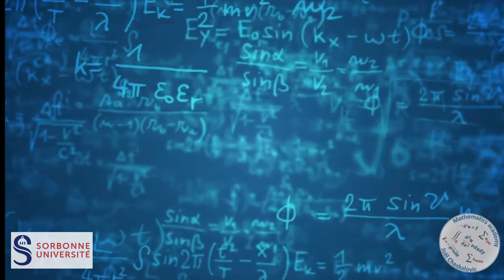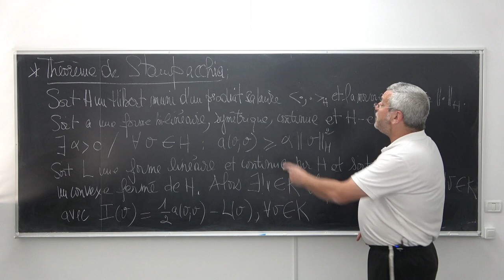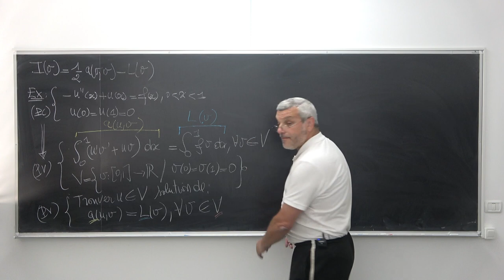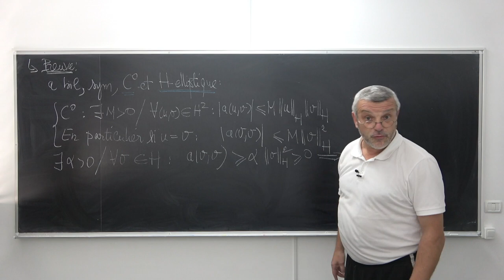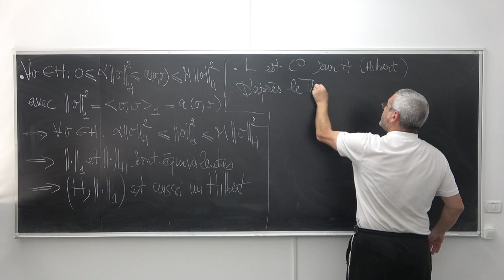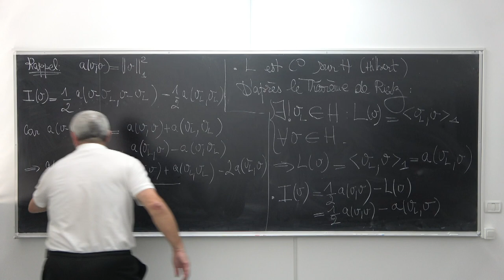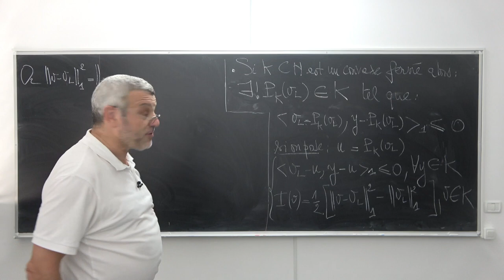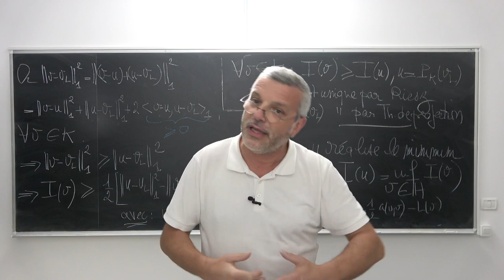AMEDP Cours 14 - Le Théorème de Stampacchia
Analyse mathématique des équations aux dérivées partielles. Analyse fonctionnelle, Analyse Hilbertienne, Espace de Sobolev,  Théorème de Riez, Théorème de Stampacchia, Théorème de Lax-Milgram.
Cours de 3ème année universitaire présenté par Joël Chaskalovic, enseignant-chercheur à Sorbonne Université.